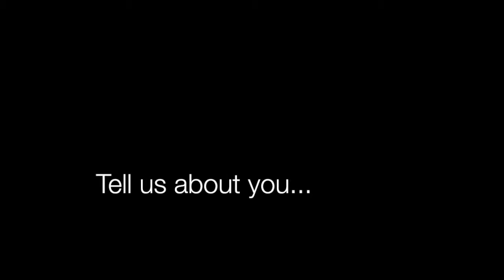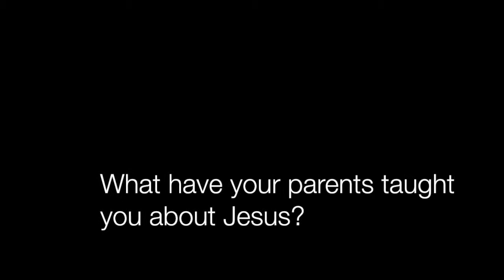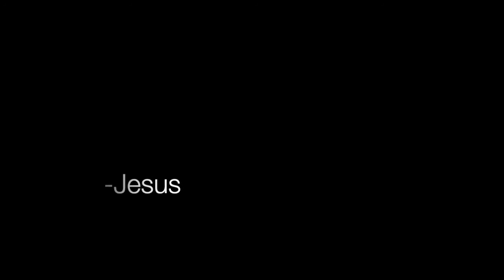Unless we Become like Children - Testimonies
4 Children testify of their love for Jesus Christ and give their life to Jesus through baptism.